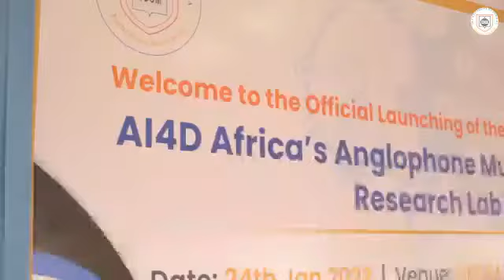The Official Project Launch for the Artificial Intelligence for Development Africa's Anglophone.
Video from Matogoro Jabhera